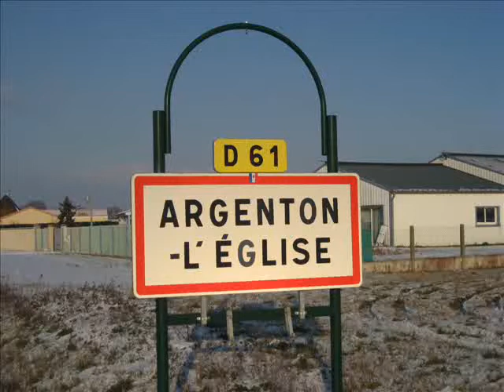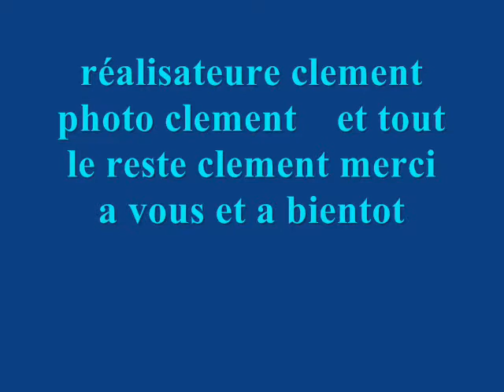neige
neige a Argenton-l'église 7 janvier 2009